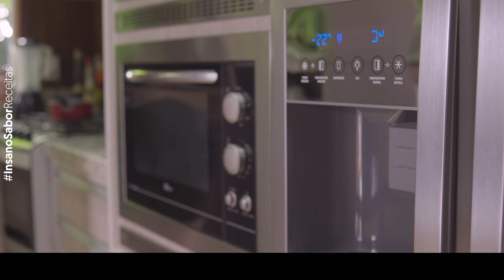Pudim de Leite Como Fazer [Culinária em 4K]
Aprenda de um jeito simples como fazer o delicioso pudim de leite. Pudim de leite em uma receita em 4k! Culinária Top!
Não consegue separar seu filho do celular ou do tablet? Por que não deixá-lo lendo histórias infantis ilustradas? Conheça o pacote de 10 livrinhos infantis em pdf
Seja membro deste canal e ganhe benefícios:
Itens Para Sua Cozinha Ficar Linda!

Geladeira Side by Side Frost Free
Coifa
Forno Elétrico de Embutir
Fogão de Mesa 4 bocas
Frigideira Antiaderente 28cm
Chaleira Elétrica
Liquidificador 900w
Frigideira Sem Óleo
Balança de Cozinha
Panela de Pressão 4,5L
Jogo de Facas 9 Peças